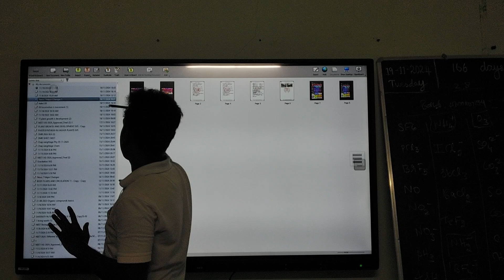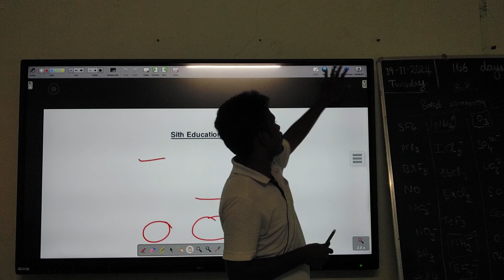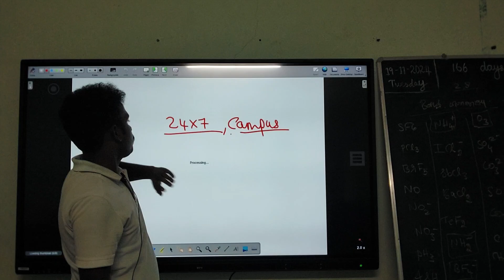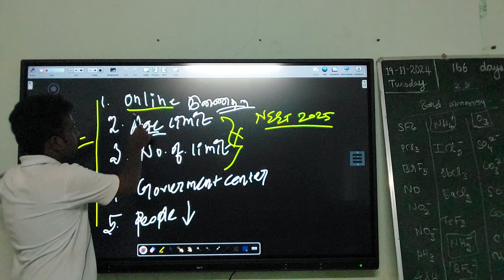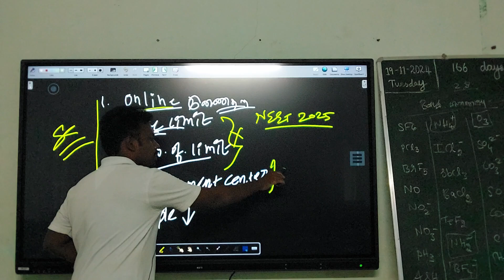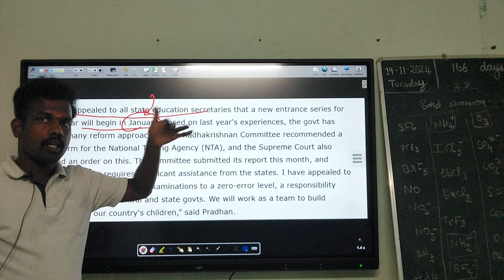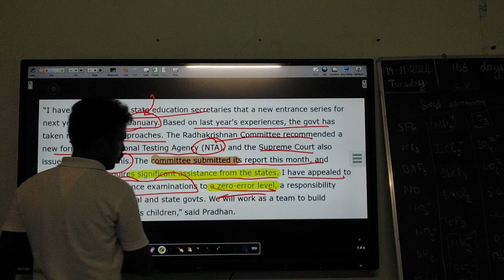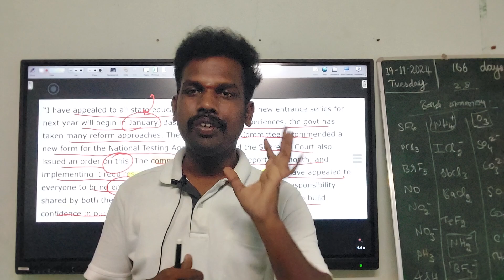NEET Exam Pattern Change ? Union Ministry Changes NTA | முக்கிய மாற்றங்கள் என்ன ?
Academy Location : Sri Vidhyaa Mandir Hr.Sec School Salem
Hostel Location : Sri Vidhyaa Mandir Hr.Sec School Salem